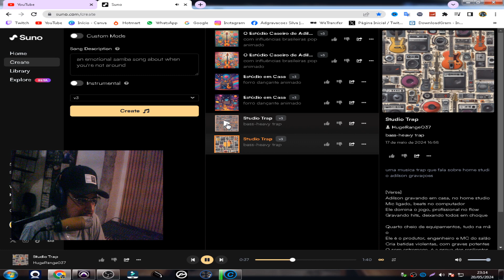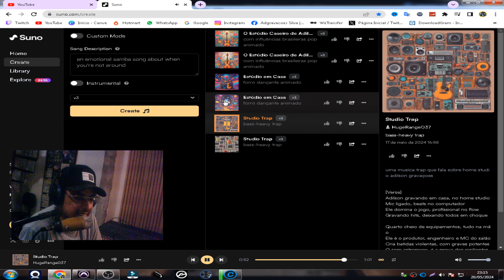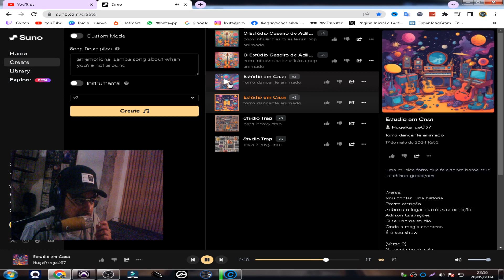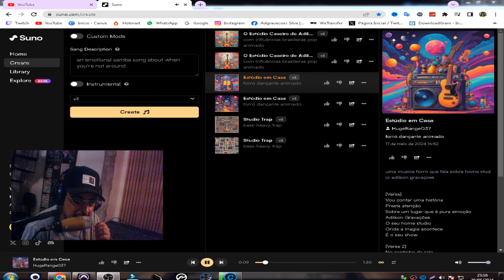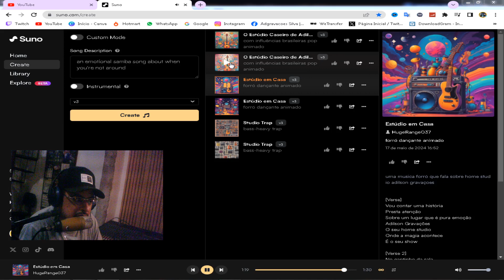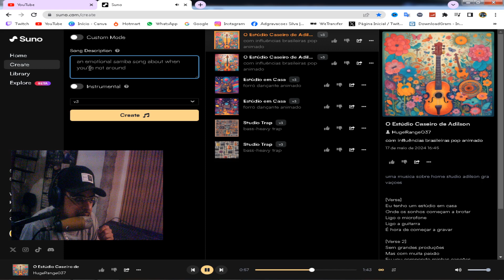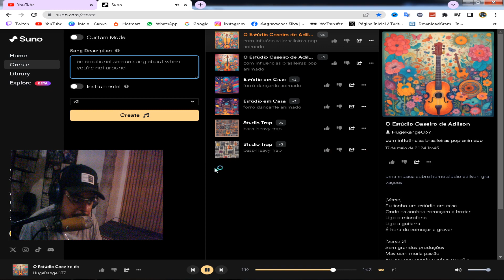DA ATÉ PRÁ CRIAR JINGLE COM SUNO AI: CRIEI 6 MUSICA NO SUNO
Fiz 6 musica inédita gerada pelo Suno AI Inteligência Artificial, Veja a ultima como ficou ! (Criei trap,forró pop.)
Musica ,Vst e Tutoriais,Gravações,audio,samples